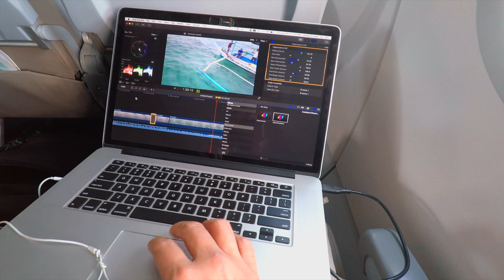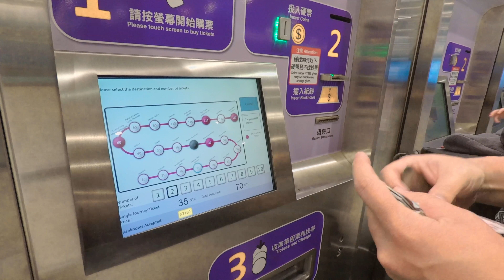Philippines and Taiwan 2018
Vacation in Philippines and Taiwan Jan 2018. Filmed with GoPro Hero 5, Mavic Pro and iPhoneX.